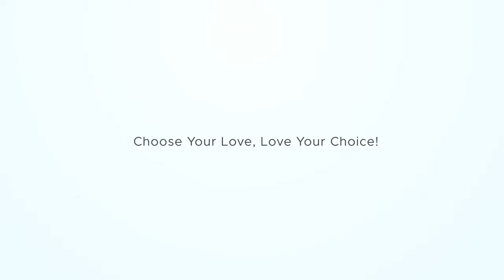10 01 2022 Lydia & Tom Highlight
Lydia and Tom had a beautiful wedding ceremony and reception at the Kensington Hotel in Ann Arbor Michigan.  JD Entertainment was there to capture the moment on video and livestream the event to their friends and family in China.  We hope you enjoy their beautiful highlights!